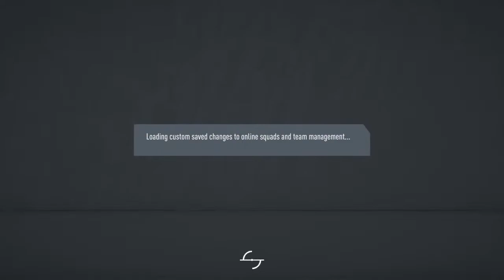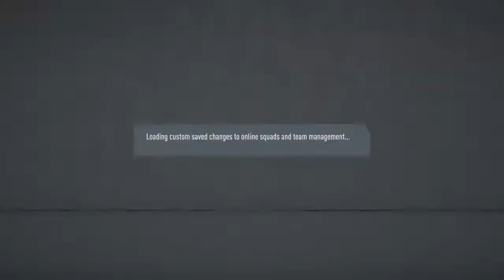tomes2005's Live PS4 Broadcast